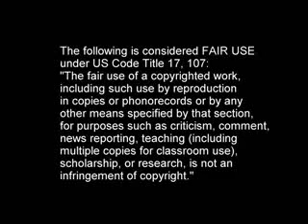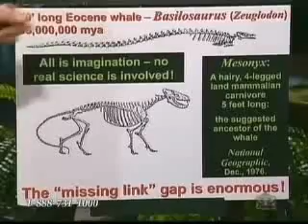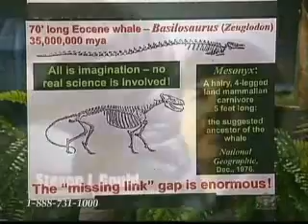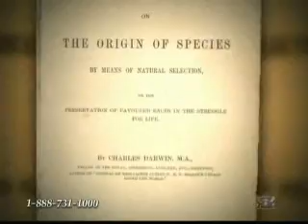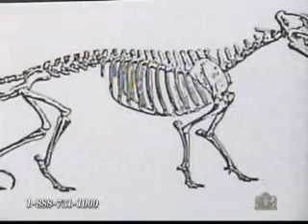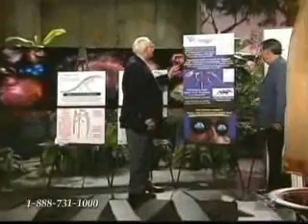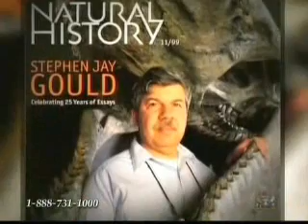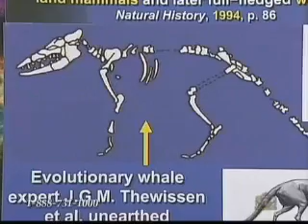Response to Floyd Jones "The Gaps are Enormous" Part 5 of 6